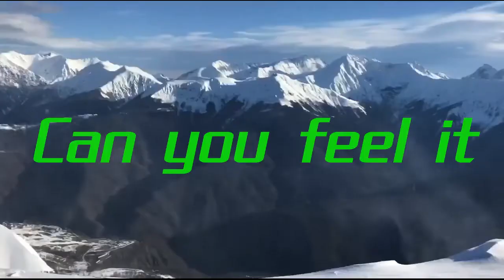Electric Flow - Can you feel it